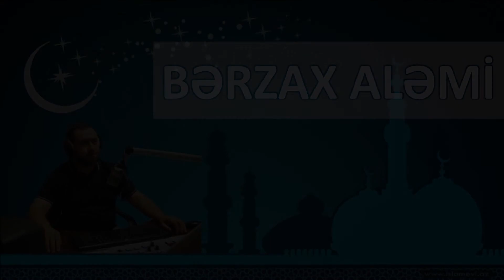Bərzax aləmi - Yaşar Qurbanov